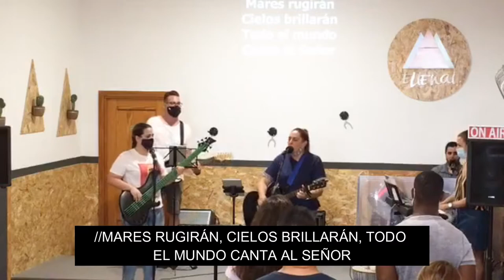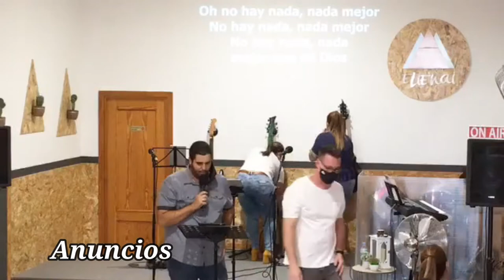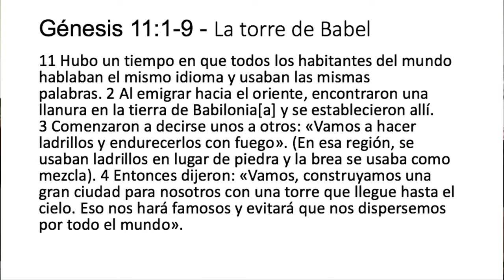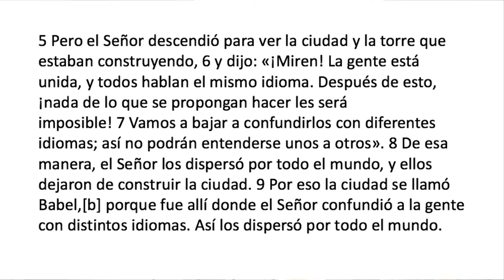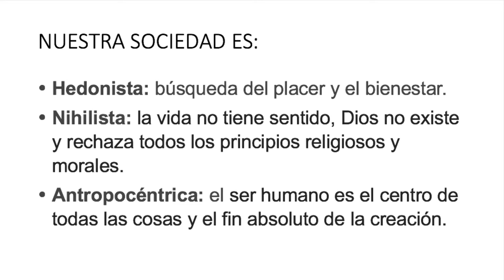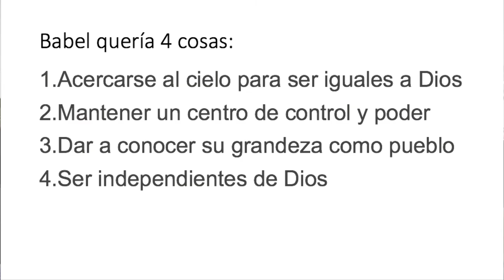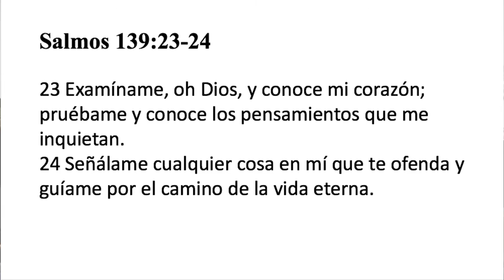Alabanza y Palabra 13/09/20 "Plan interrumpido"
Compartimos con ustedes el culto de este domingo con la intención de que puedas compartirlo con nosotros. Estaremos alabando a Dios y sobre todo escuchando la Palabra. Por eso prepara tu corazón para escuchar lo que Dios tiene para ti esta mañana. Compartirá el mensaje Marta Palmés y nos estará hablando acerca de aquellos planes que han sido interrumpidos llevándonos desde la torre de babel a nuestros días.